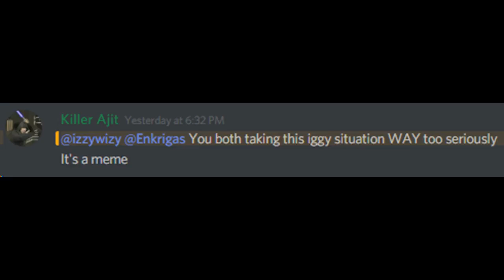I surrender the revolution....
I'm sorry for those who were hyped up for it.
But to accept a strong force than to go against it is a better choice.